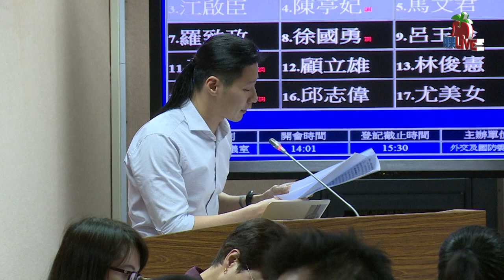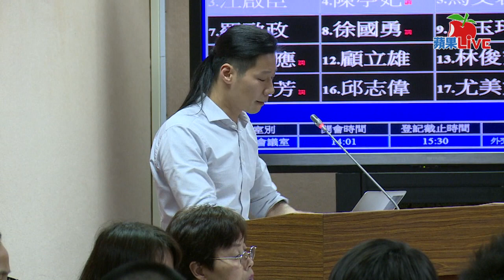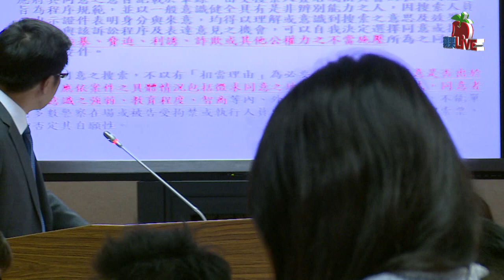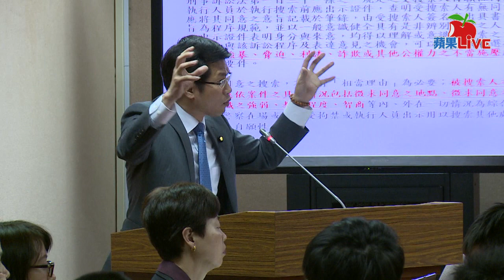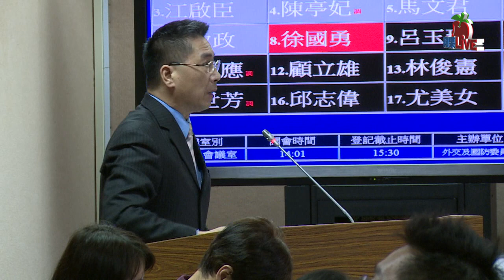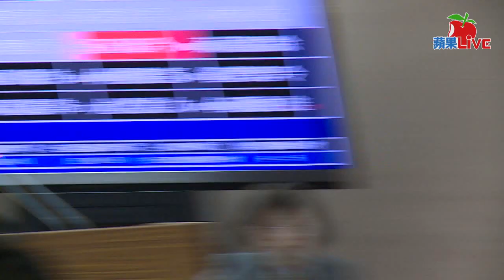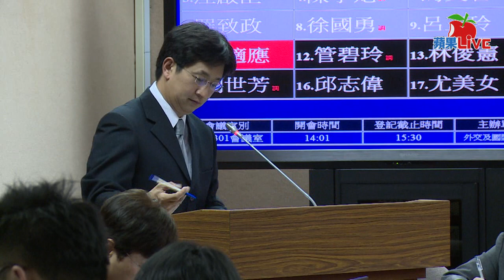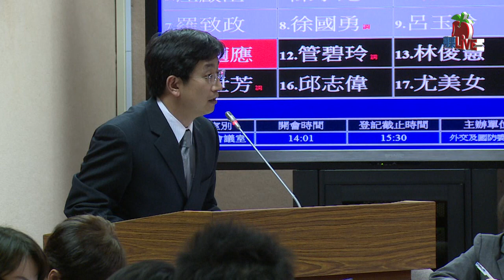【蘋果Live】立院國防委員會質詢憲兵搜索事件2_20160307